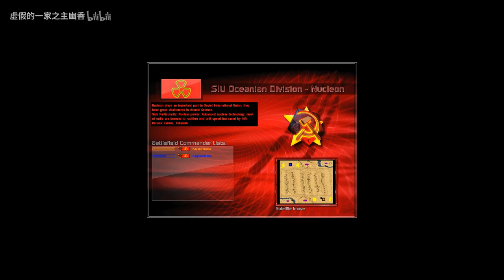【Fantasy Adventure】My cyborg is endless, but your tank is being injured every minute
This is a Yuri‘s Revenge mod called Fantasy Adventure
and it is still on working.